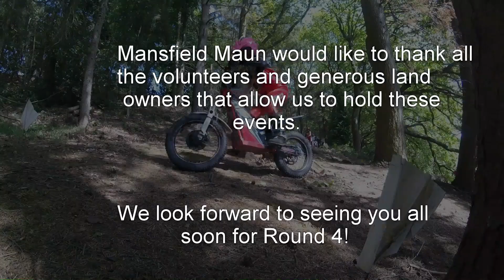MIDLANDS OSET & MINICHAMPS 2022 RD3 CLIPSTONE 14.5.22